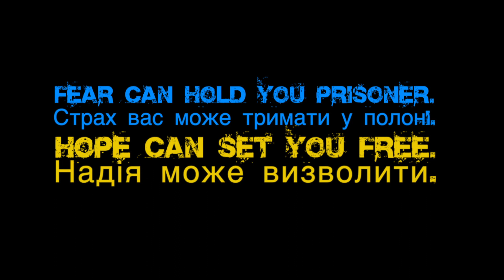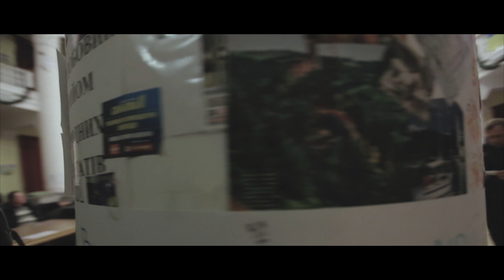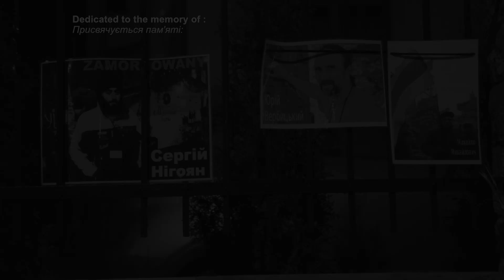Maleo Reggae Rockers - Revolution / Na Krawędzi [Official Video]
[English version below/Українська версія нижче]

19 stycznia na Majdanie w Kijowie obchodzono święto Chrztu Pańskiego. Mijaliśmy i witaliśmy się z protestującymi, którzy modlili się za wolną Ukrainę. Atmosferę tworzyli też w ludzie garnkach i wiadrach na głowach, noszących je jako znak protestu przeciwko przyjętego przez ukraińską władzę 16 stycznia totalitarnego ustawodawstwa. Tego wieczoru koncert na Majdanie miał zagrać Maleo Reggae Rockers. Niestety, w trakcie koncertu wybuchły zamieszki, w których zostało rannych wielu protestujących i koncert musiał zostać przerwany. Maleo Reggae Rockers jednak udało się zagrać jeden utwór - Revolution / Na krawędzi! Bracia i Siostry przed Wami światowa prapremiera teledysku MRR Revolution/Na Krawędzi ! Prosto z Majdanu!! Oglądajcie i udostępniajcie! Teledysk jest dedykowany wszystkim protestującym na świecie, którzy walczą o wolność swoją i swoich bliskich!

Autorzy utworu : Maleo Reggae Rockers
Autor tekstu : Jakub Podolski

The following footage was recorded in Kiev, January 18-20th, 2014. Maleo Reggae Rockers were scheduled for a concert on the 19th of January 2014 on EuroMajdan's main stage. Due to arising protests and reports of many injured, EuroMajdan officials shut the concert down. However, MRR were able to play one song - Revolution. This video is dedicated to the people of Майдан and all of those around the world that are struggling in their fight for freedom!

Страх вас може тримати у полонi. Надія може визволити.
Наступнi кадри були записані в Києві, від 18 по 20 січня 2014 року. Maleo Reggae Rockers були заплановані на концерті 19 січня 2014 року на головній сцені Євро-Майданy.

Через тe, що виникли бійки і прийшли повідомлення прo численних пораненних, лідери Євро-Майданy вирішили припинити концерт.

Тoмy Maleo Reggae Rockers змогли зaграти тiльки одну пісню.

Maleo Reggae Rockers
Революція / На гранi